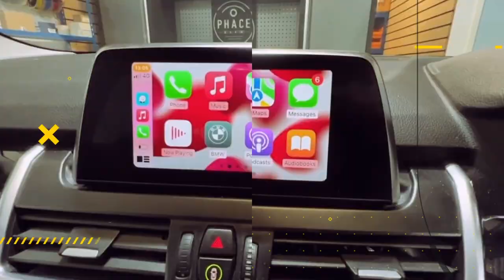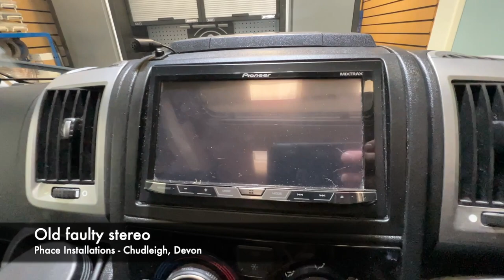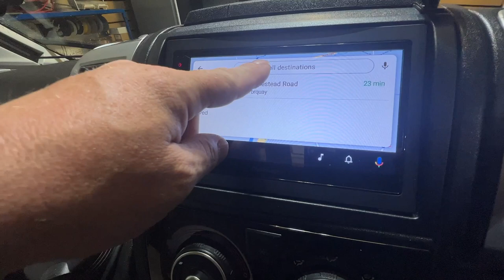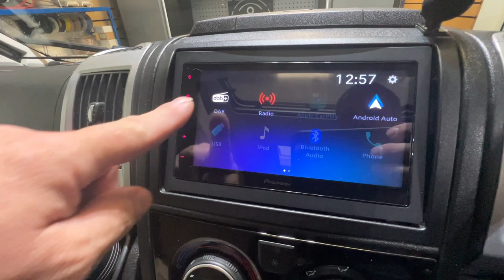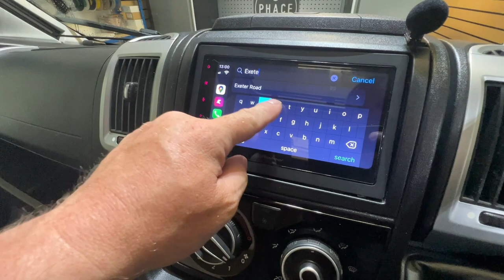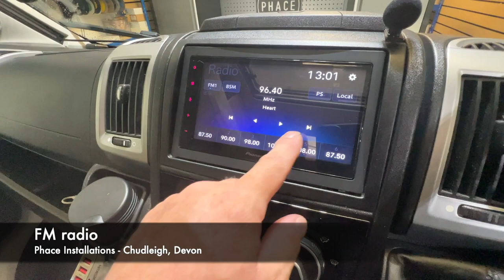FIAT DUCATO BURSTNER MOTORHOME PIONEER STEREO UPGRADE ANDROID AUTO APPLE CARPLAY HD 1080p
Upgrade the audio system in your motorhome to give the latest mapping and music streaming on the go

Otherwise you can call us to discuss your requirements
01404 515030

We are based in Chudleigh, Devon
Phace Installations Ltd
Unit 6
Xpressway Business Park
Chudleigh
Devon
TQ13 0FJ